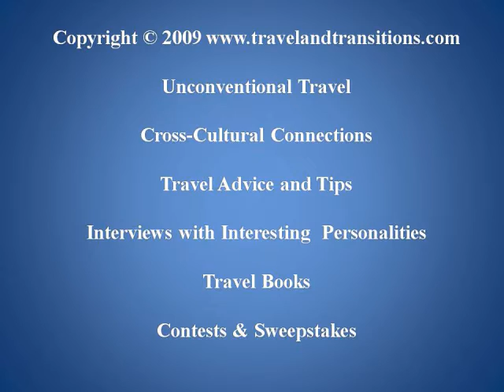Mallorca Travel: Awesome Coastal View from Son Marroig